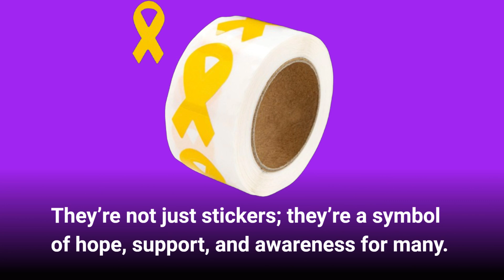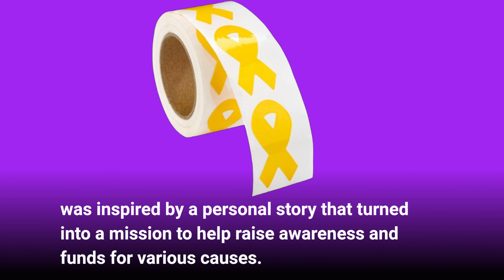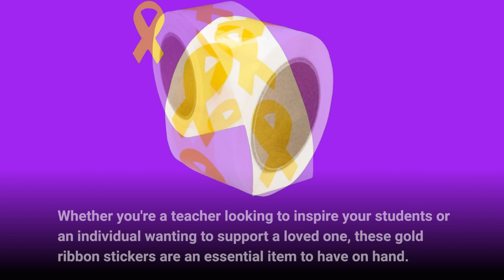🎗️ Fundraising For A Cause 250 Gold Ribbon Stickers | Best Gold Ribbon Stickers 🎗️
Amazon Product Name : Fundraising For A Cause 250 Gold Ribbon Stickers

Are you looking to add a touch of elegance to your crafts and projects? In this video, we explore the Best Gold Ribbon Stickers that are perfect for enhancing cards, scrapbooks, and more! These stunning stickers feature beautiful gold designs that can elevate any creative endeavor, making them a must-have for crafters and DIY enthusiasts. We’ll showcase various styles and applications of the Best Gold Ribbon Stickers, providing tips on how to incorporate them into your projects for a polished look.